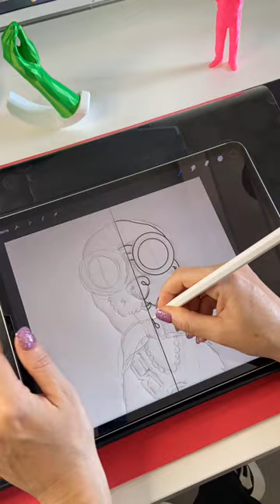Un poodle con occhiali a raggi-X in stile anni 70’! E voi ve li ricordate?!